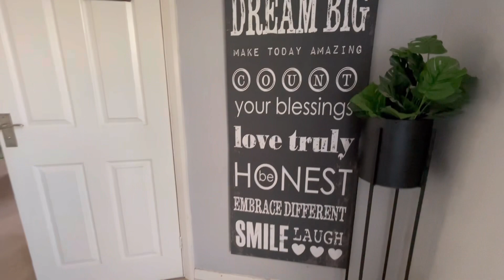Mumbles Branch - Fernhill Close